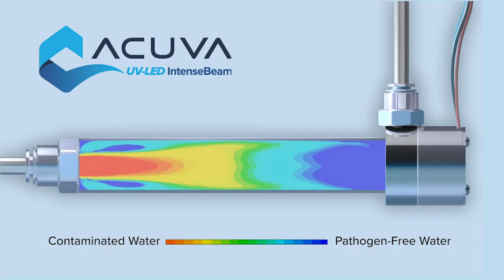Acuva's UV-LED Water Disinfection Technology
Integration of Acuva UV-LED into water and ice dispensing appliances ensures safe drinking water while reducing plastic waste. Our UV-LED Module Platform is the first and only water purification system that is certified by IAPMO Against NSF/ANSI 55 Ultraviolet Microbiological Water Treatment Systems for Material Safety and Structural Integrity, and NSF/ANSI 372 Drinking Water System Components – Lead Content Compliance.